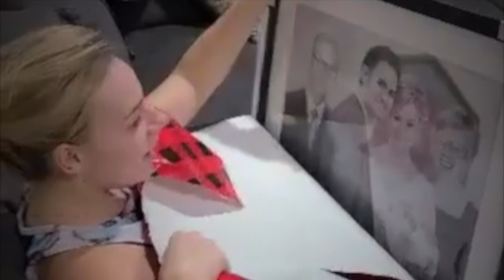Custom Family Portrait in Charcoal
Process of a family portrait done in charcoal, juxtoposing several photos together to create a special moment for the bride and groom.